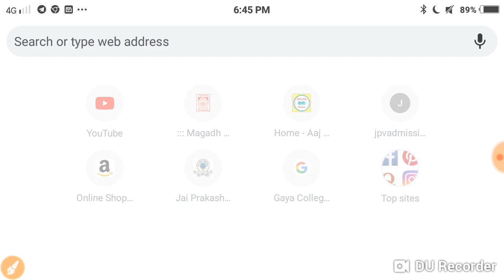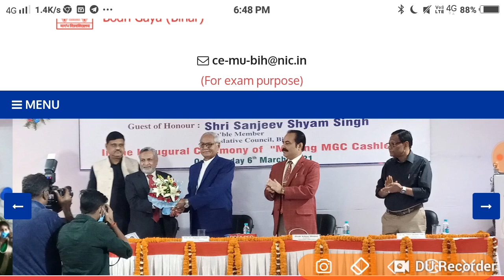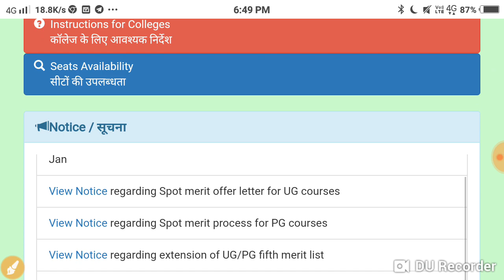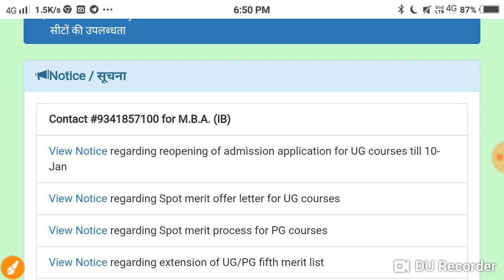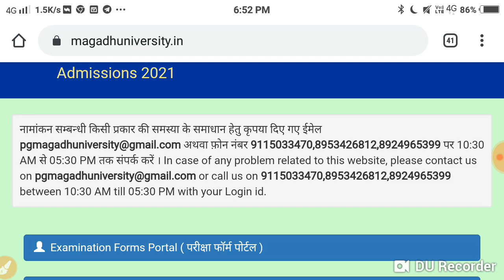Magadh University 2021 -24 -2020 -22 Exam form हुआँ शुरू परीक्षा होगा Cancel Live देखों सभी स्टूडेंट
Magadh University all news update new notice Jari
Magadh University exam form time table Jari BA BSc BCom
Magadh University 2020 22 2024 part 1 exam form shuru
Magadh University Pariksha Hua cancel live BA BSc BCom UG PG
Bihar all news update new notice